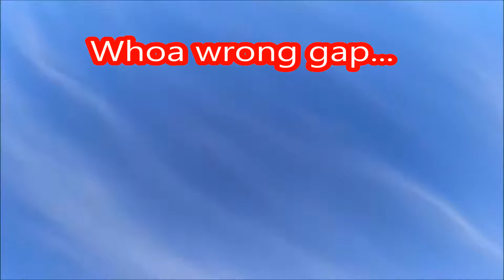The Mission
Always check your six.